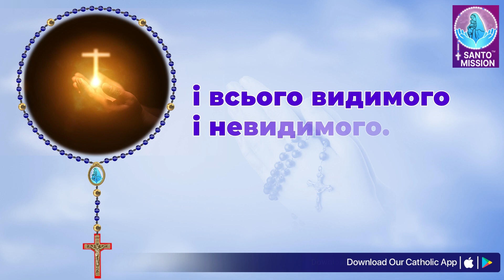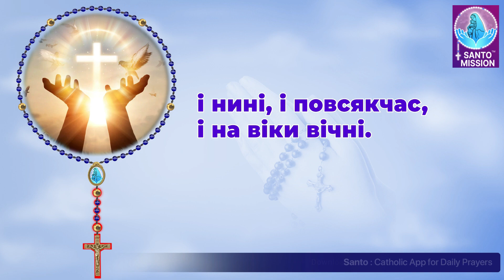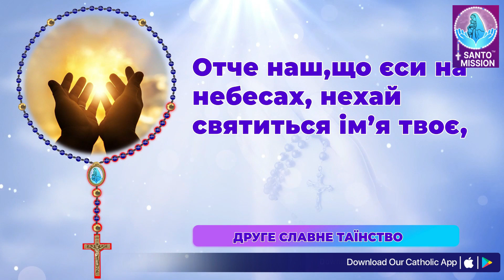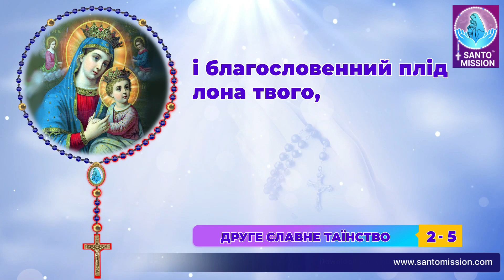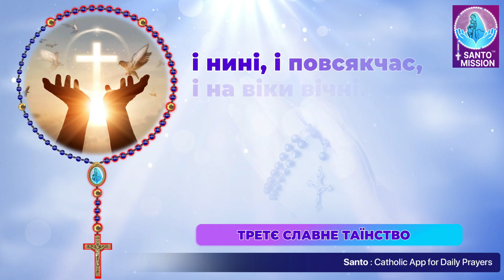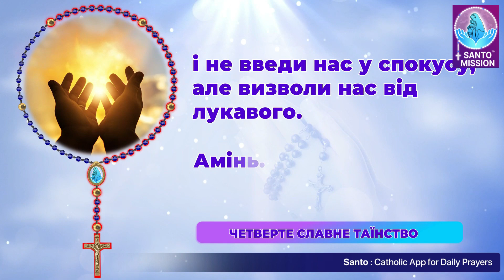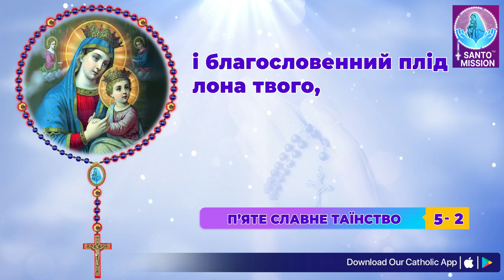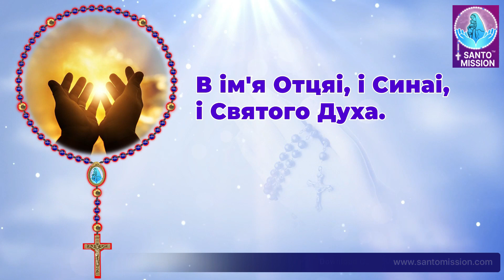Свята Вервиця 🙏🏻 Середа 🙏🏻September 25, 2024🙏🏻 Славетні Тайни Святої Вервиці 🙏🏻Ukrainian Rosary